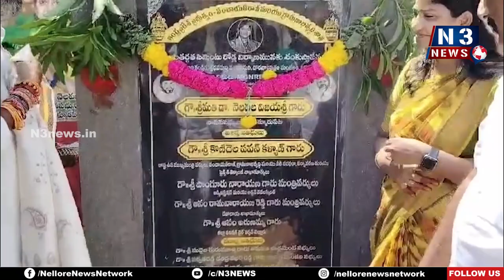మెరుగైన ప్రజా జీవితానికి మౌలిక సదుపాయాలు పునాది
- ప్రభుత్వం ప్రజాల అవసరాన్ని గుర్తించి పనిచేస్తుందన్న‌ ఎమ్మెల్యే విజయశ్రీ
- సూళ్లూరుపేట నియోజకవర్గంలోని మండలానికి రూ.2 కోట్లతో సీసీ రోడ్లుకు భూమిపూజ